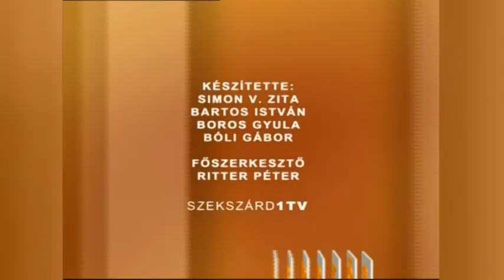Ismeros dr török marta 2003